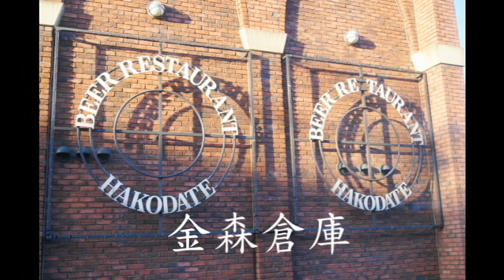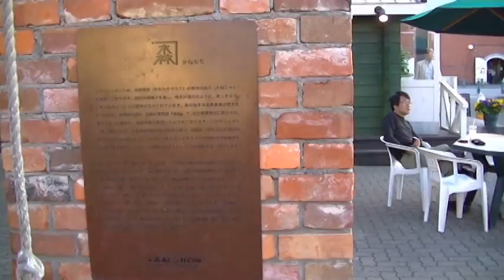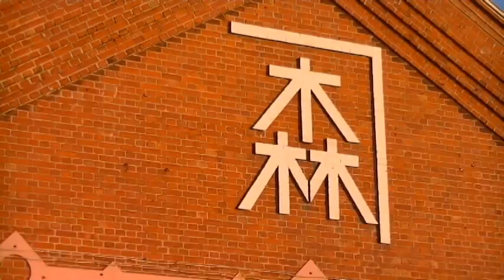HokKaiDo day 4